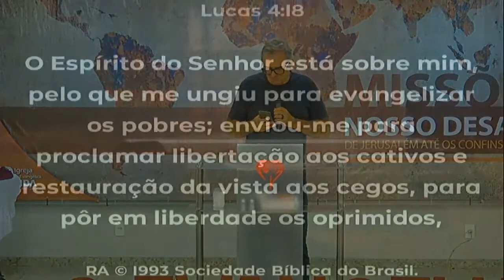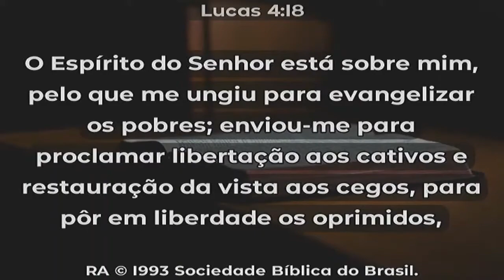O Evangelho Social - Culto Dominical Matinal 09h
Pr. Paulo Cappelletti (Pr. Macarrão) - Conferência missionária 2020
27 de Setembro